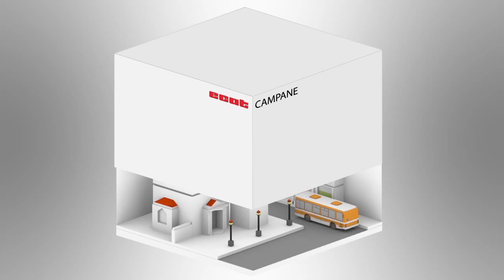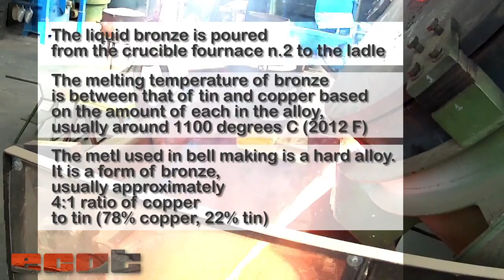ECAT Orologi Campane - How to cast a bell?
How to cast a bell?
This short film explains bell casting, in particular the casting of a concert of bells. The largest bell amongst these has a weight of about 1,2 tons.

Realization ECAT Campane - Bell housed in an Italian church
First person shooting realized with a GOPRO Hero2

Come si fonde una campana?
Cortometraggio che racconta come si fondono le campane, nello specifico la fusione di un concerto. Tra queste, la campana maggiore, ha un peso di circa 1.2 tonnellate.

Comment se fonde une cloche?
Court métrage qui raconte comme fondre les cloches, en particulier la fusion d'un concert. Parmi ceux-ci, la cloche principale, a un poids d'environ 1,2 tonnes.

Wie macht eine Glocke?
Kurzfilm, wie sind die Glocken geschmelzt, insbesondere die Fusion von einem Konzert. Unter diesen hat die wichtigsten Glocke einen Gewicht von etwa 1,2 Tonnen.